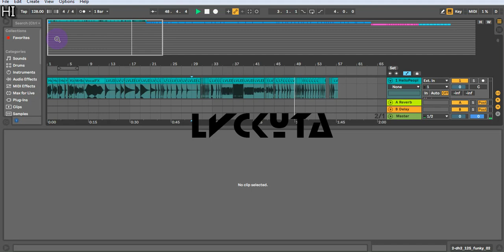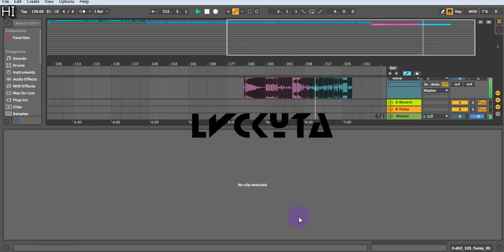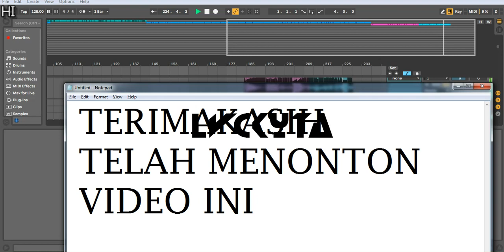Bagi Bagi Sample Bahan Remix Ajib Anjay 2020 | DJ TIKTOK Viral | REMIXER | FL Studio | mantap Part 1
Bagi bagi sample anjay 2020 Wajib punya | DJ TIKTOK Viral | REMIXER | FL Studio | Ableton Part 1 , bisa untuk semua DAW

free sample untuk remixer dan yang mau coba coba meremix
Terdiri dari drum (kick,snare,cymbals,etc) , FX , vocal, dll. Wajib punya yang mantap mantap

silahkan disedot gan

password ada di dalam video, cukup diperhatikan dan dengar sampai habis ya

terima kasih